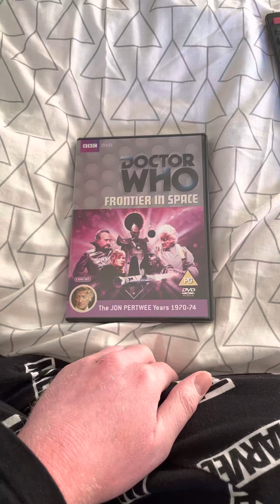Opening To Doctor Who Frontier In Space 2009 UK DVD